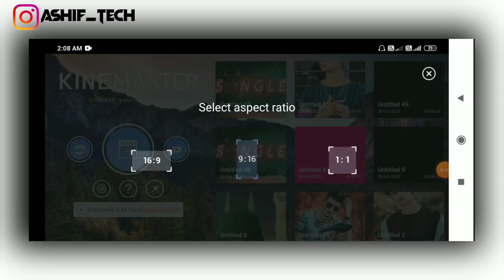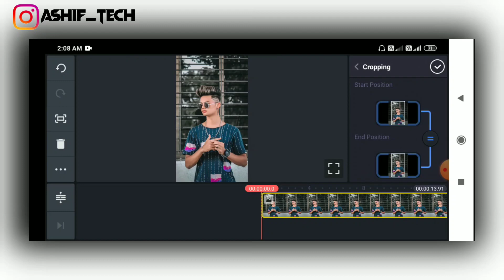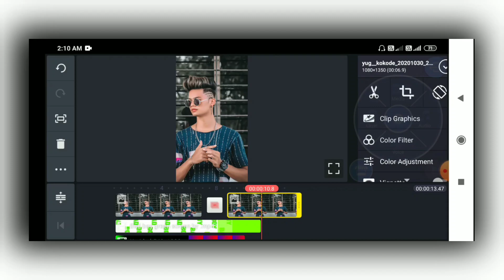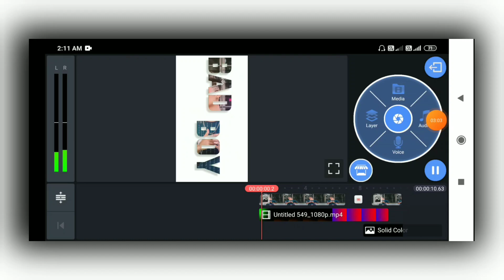Bad boy status editing | kinemaster video editing new style 2020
Your queries-
kinemaster new video editing whatsapp status,
whatsapp status editing in kinemaster,
kinemaster tools,
kinemaster editing,